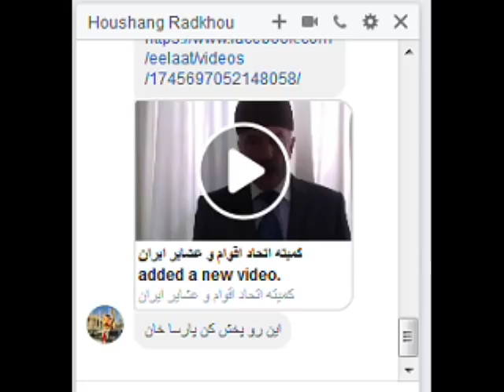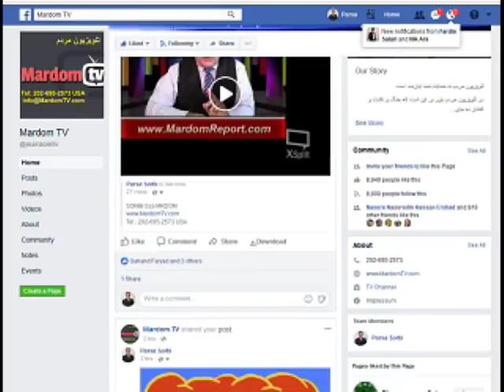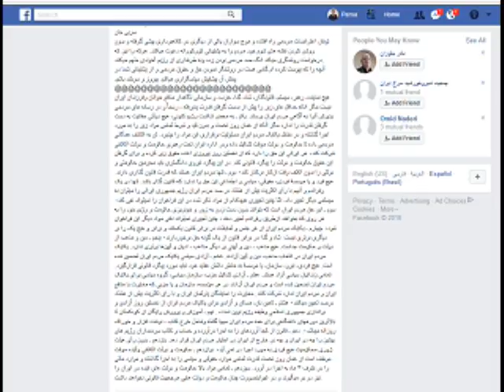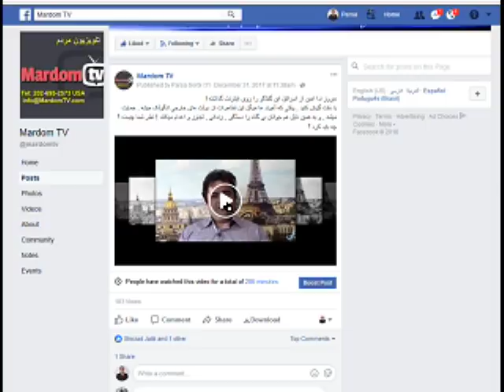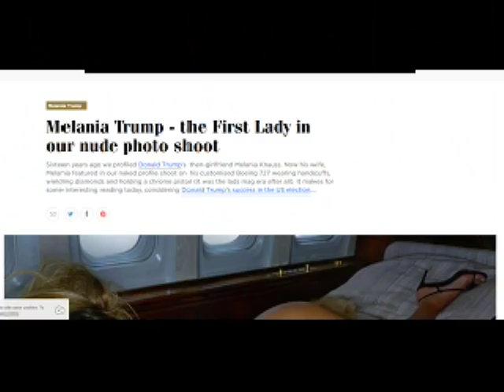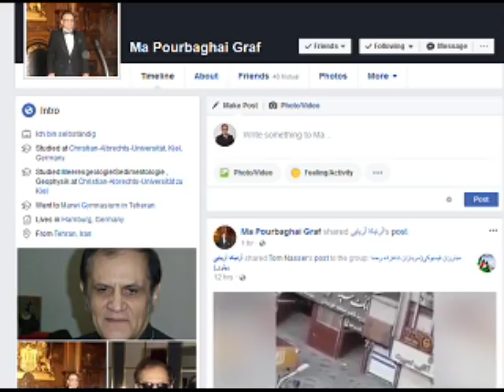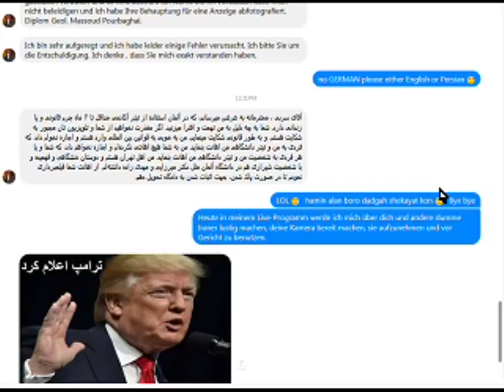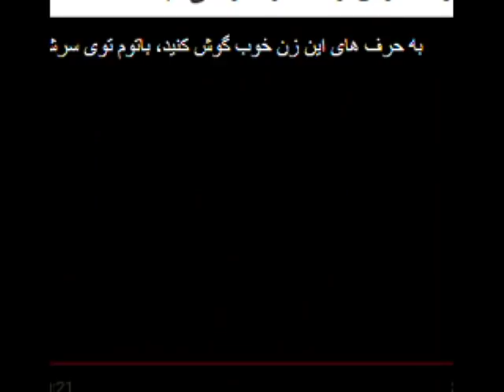Sorbi 2018-01-03 * Persian TV * Mardom TV usa * ​سربی با مردم ​